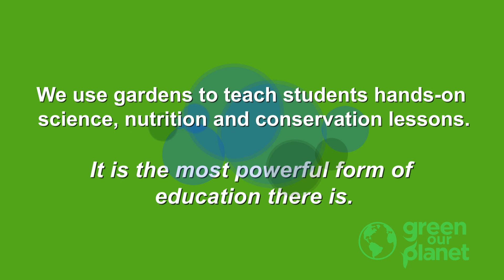Green Our Planet in Alaska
Green Our Planet expands the Hydroponics Program to Alaska. We’ve recently sent our hydro units to a tiny, Native American K-12 school in the town of Venetie, located 70 miles above the Arctic Circle. The school has only 58 students and the town has a population of under 200. Soon, the students will be able to sell fresh produce (all of which is currently flown in by Bush Plane and where a head of lettuce costs $9.00) to the rest of the community while using the hydroponic systems to teach students STEM, nutrition and conservation.